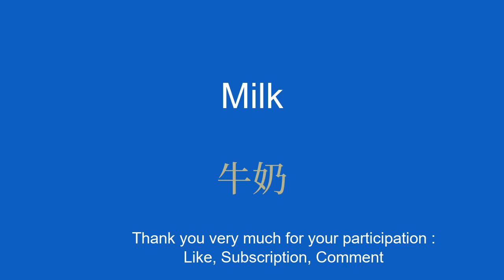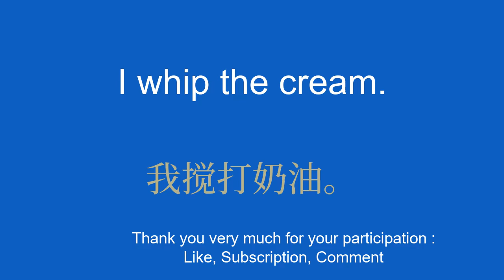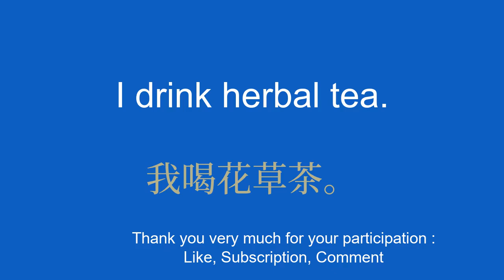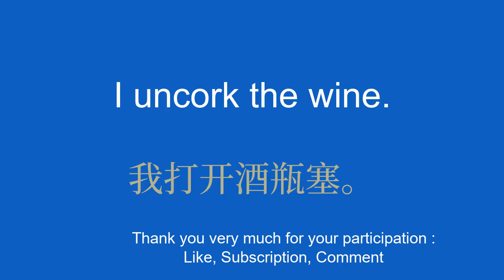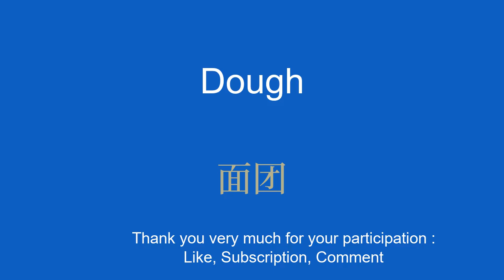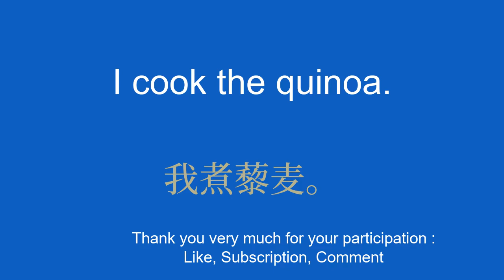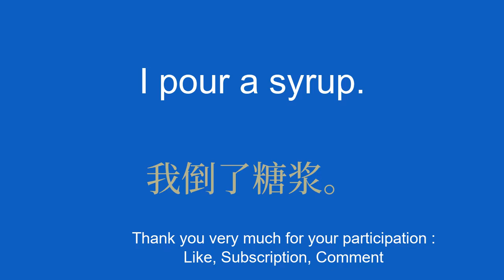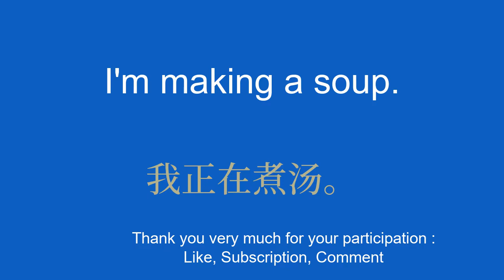Learn Chinese the quick and easy way.